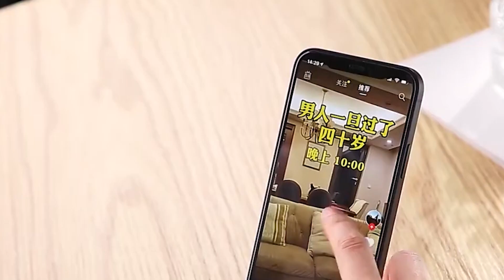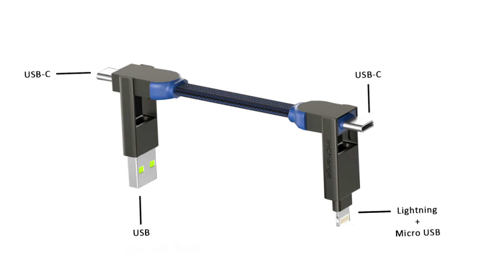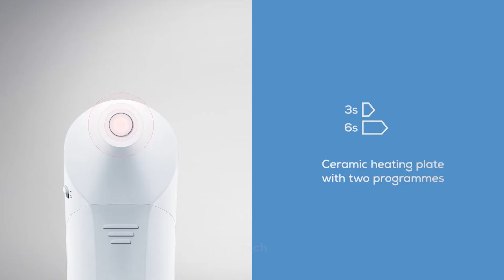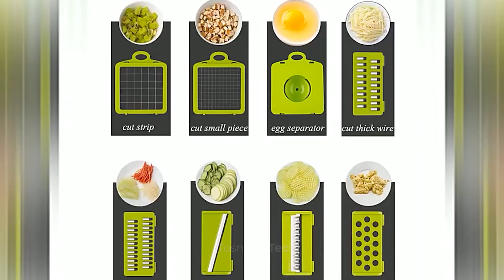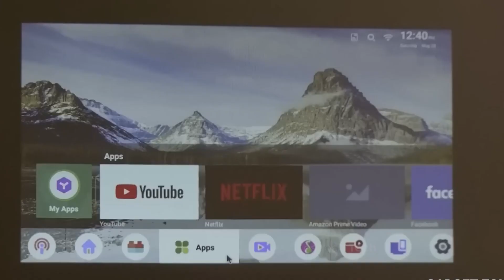7 Coolest Gadgets you can Buy in Low Price | Amazon low price Coolest Gadgets| Tosnosh Tech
7 Coolest Gadgets including
• Eye Massager
• Vibis Bite Healer
• USB Vacuum
• inCharge X
• Yaber Pico T1
• WALFOS Multifunctional Vegetable Cutter
• UltraThin Phone Stand